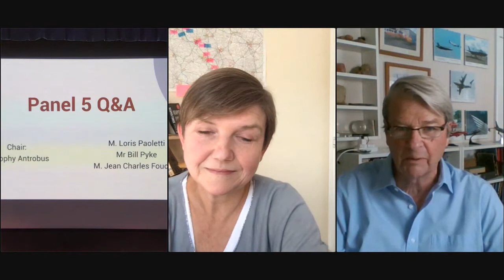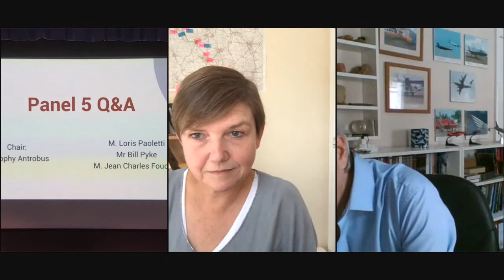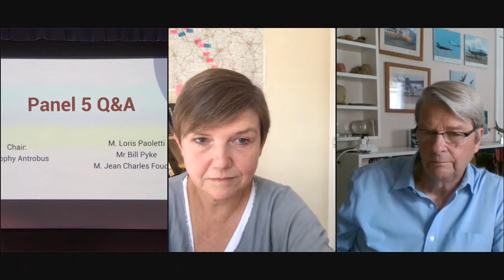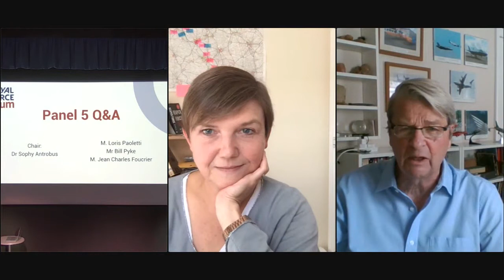RAFM Conference 2020 - Panel 5 - Q&A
In this Q&A session Loris Paoletti, Bill Pyke and Jean -Charles Foucrier answer questions from conference attendees on Fostering Air Forces? The RAF and its International Relationships.

Loris Paoletti — The RAF and the French Air Defence Command
Bill Pyke — The RAF and USAF ‘Special Relationship’ at a Time of Anglo-American Intergovernmental Strain, 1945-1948
Jean-Charles Foucrier — Co-Operation Between the Royal Air Force and the French Air Force: Diplomatic, technical & operational considerations, 1945–49

Chair: Dr Sophy Antrobus